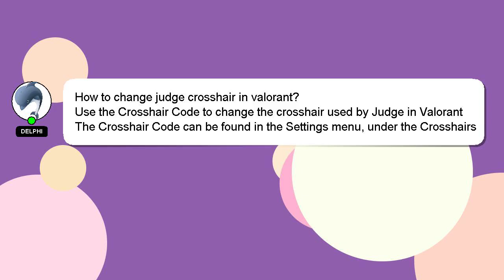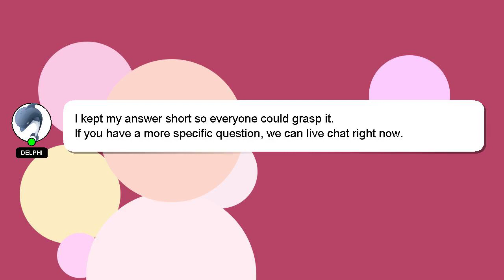How to change judge crosshair in valorant?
Allow me to introduce myself briefly, Hello everyone, I'm Delphi. I am capable of providing answers to your questions. - How to change judge crosshair in valorant?

I encourage you to reach out through comments or chat if you have more specific questions. Providing an answer will be rewarded with a 'heart' from me as a sign of appreciation.

*2 What we are experimenting :*